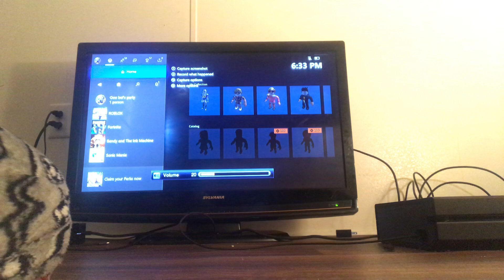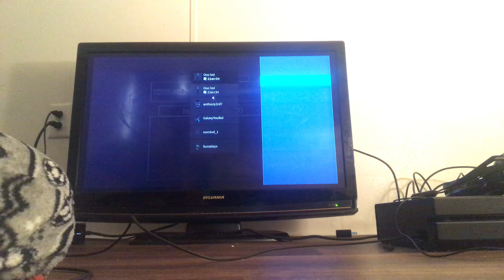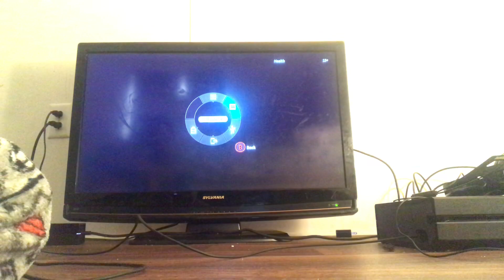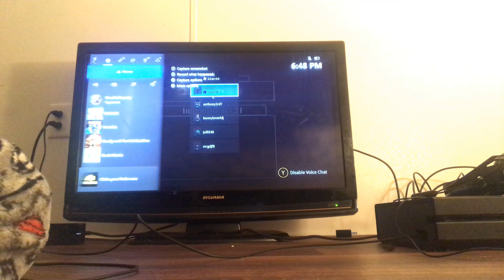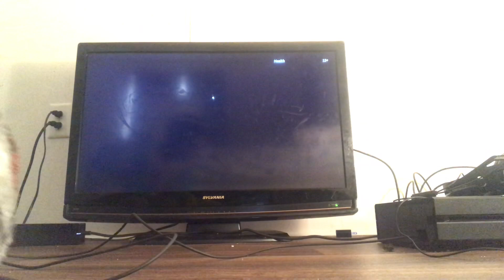Piggy chapter 10